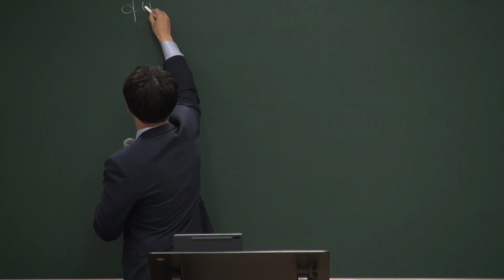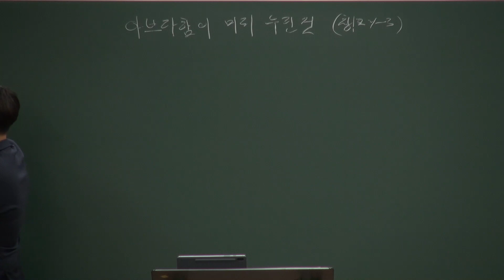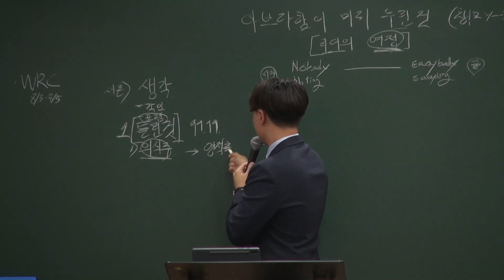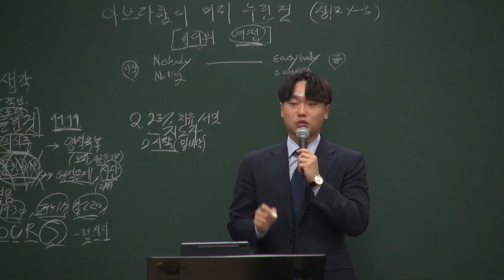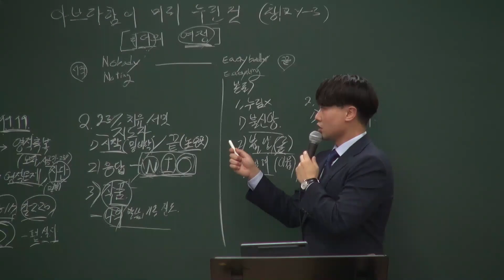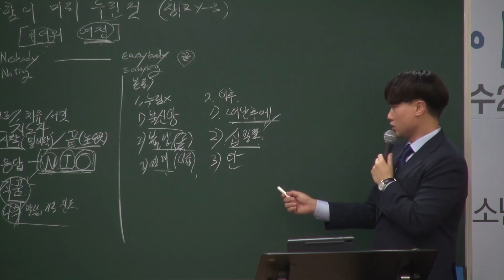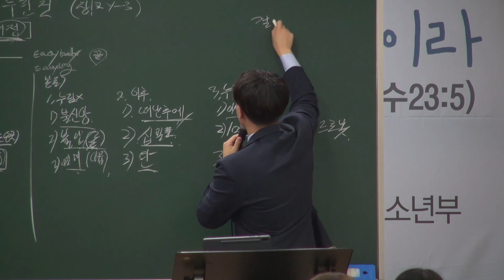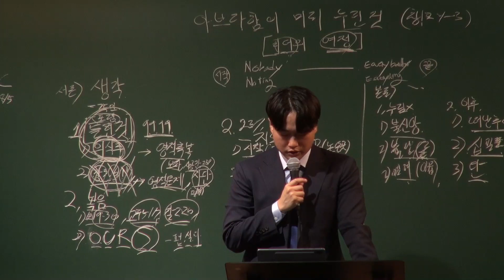20210801 대구하나교회 소년부예배 [아브라함이 미리 누린 것, 창12:1-3]